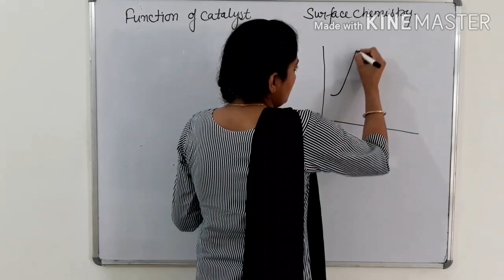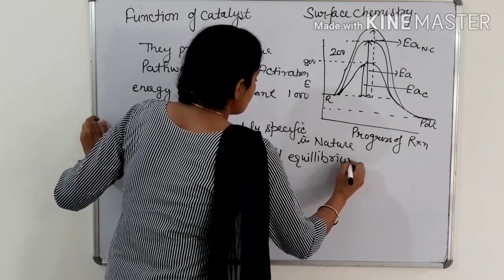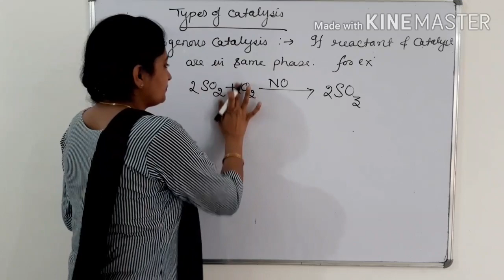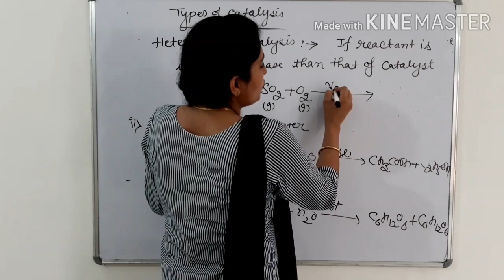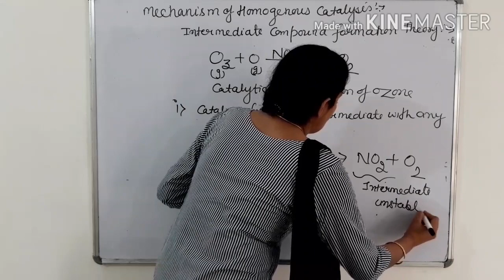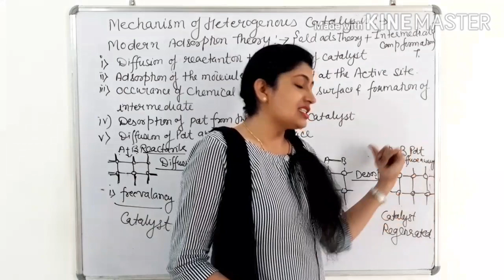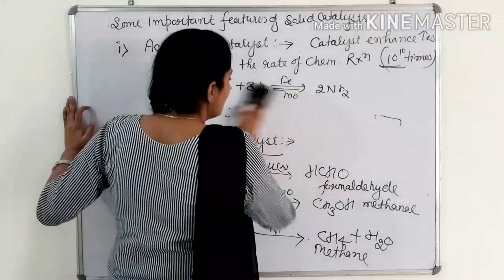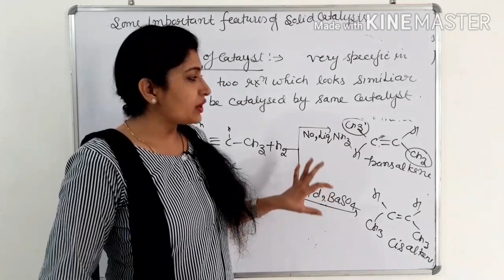Homogeneous and heterogeneous catalysis+modern adsorption theory//class-12//lecture no-08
Activity and selectivity of catalyst//surface chemistry